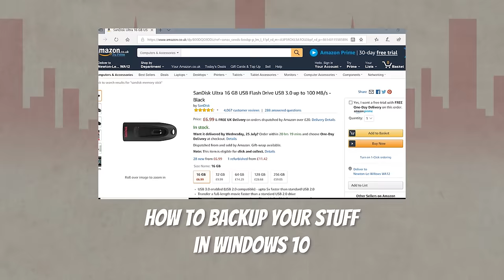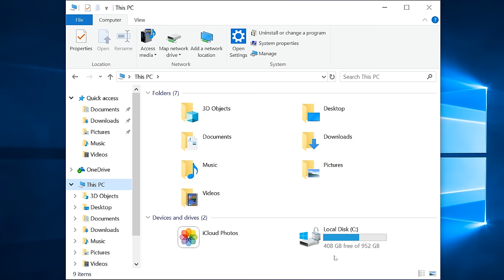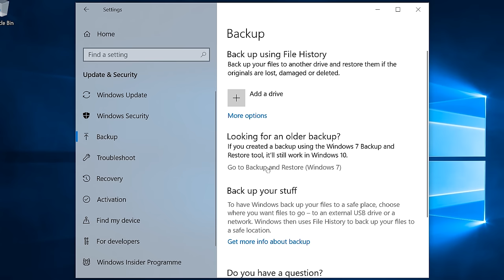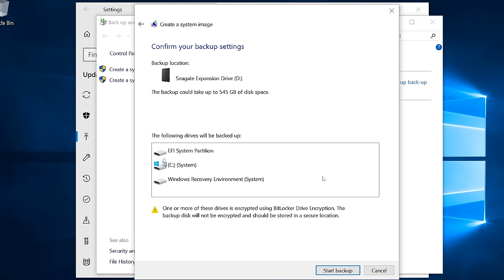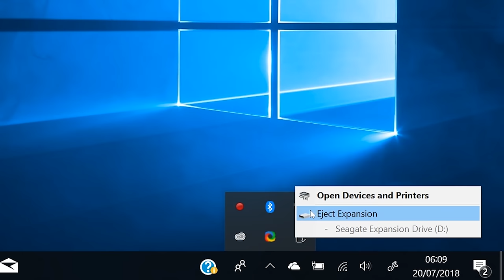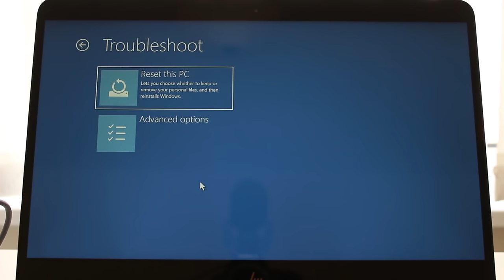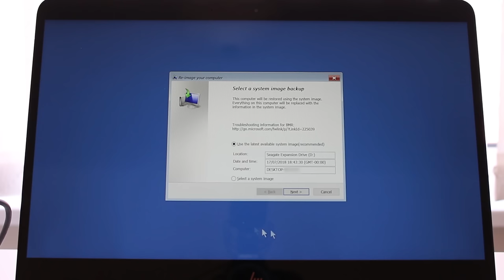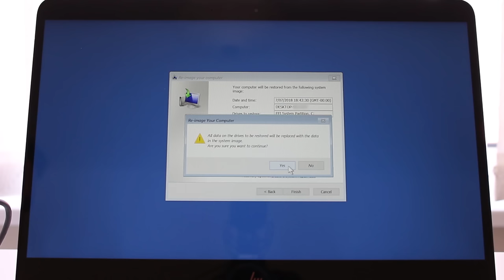How to make a System Image backup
A System Image backup is an exact copy of your computer as it is right now. Think of it as a clone of your hard drive.

If anything ever happens to your computer, the System Image will help you recover all of your data.

Seagate 1 TB External Hard Drive

*** My gear ***

Laptop - HP Spectre x360